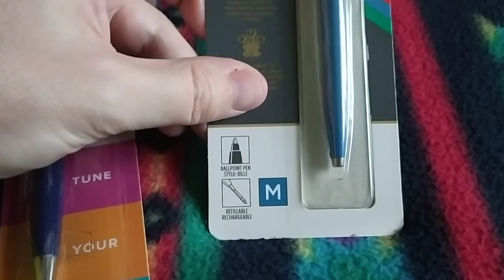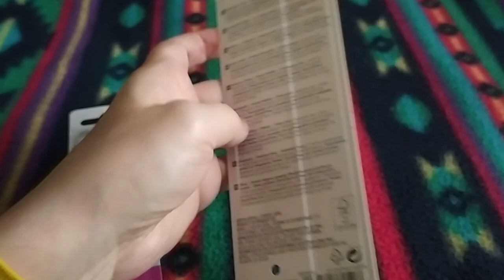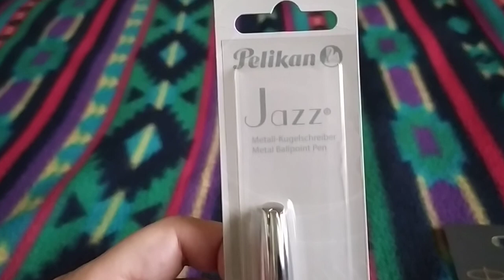Pelikan Jazz vs Parker Jotter - test e recensione penne biro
Salve a tutti ragazzi! In questo nuovo video vi parlo ed effettuo la prova di scrittura confrontando le eleganti penne biro Pelikan Jazz e Parker Jotter.